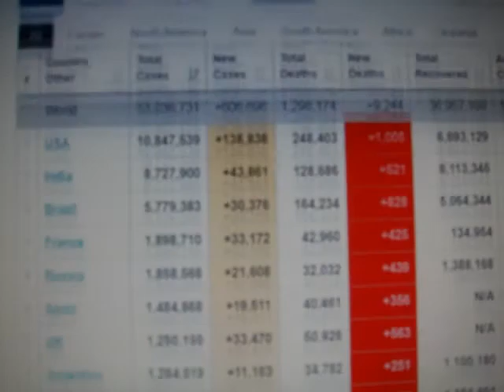11/12/2020 Over 53 Million People World USA Corona Virus Covid-19 корона вирус